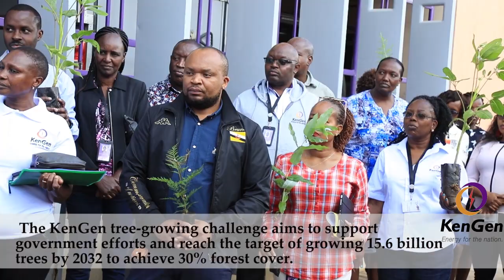KenGen TREE GROWING Campaign, MD & CEO Message